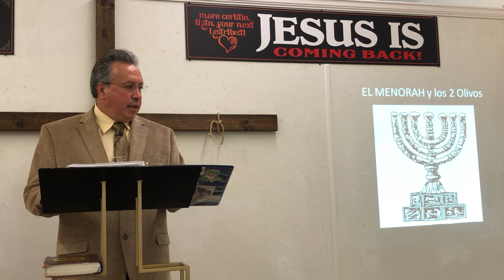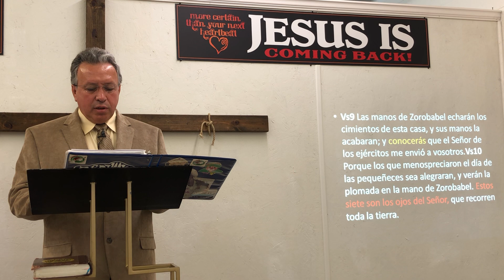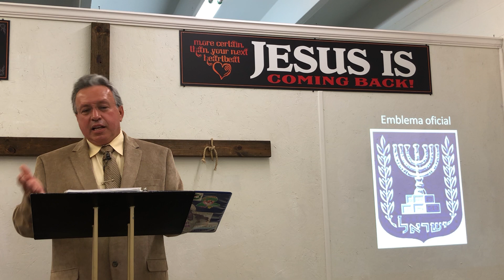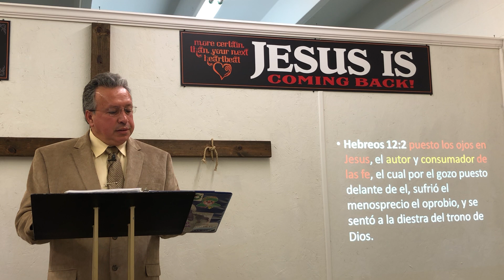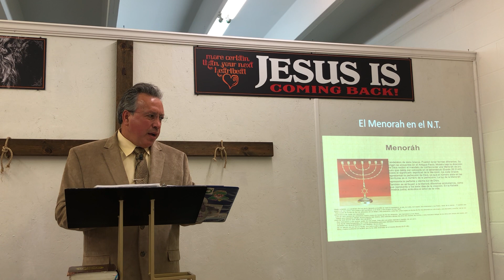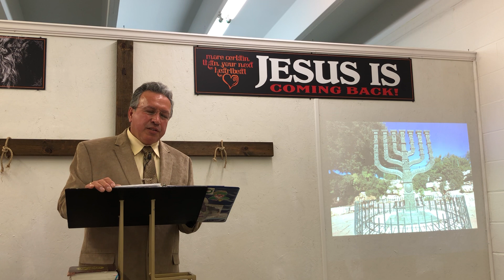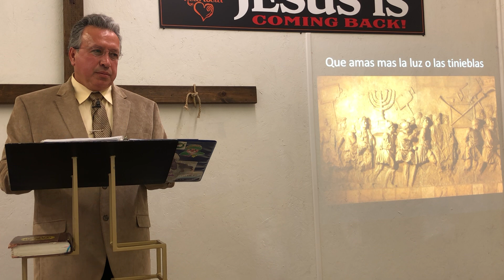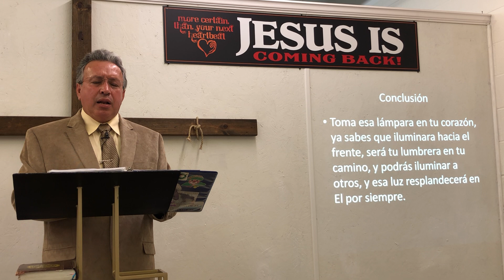El Menorah y los dos Testigos Predicaciones de la Sana Doctrina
El Remanente de Cristo Predicaciones con el Pastor Carlos Redimin